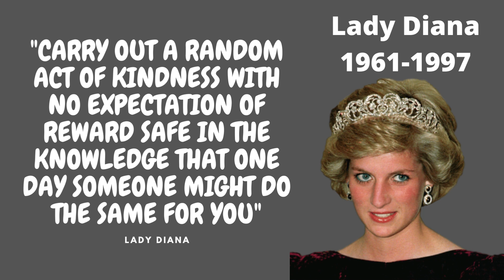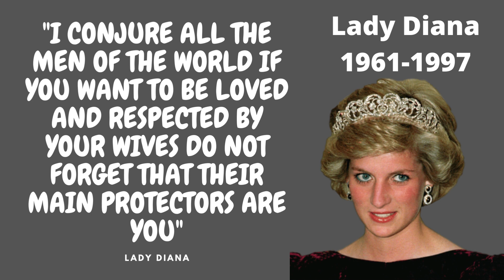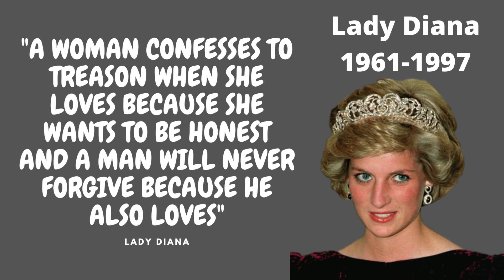Princess Diana's Quotes you need to Know After 20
We know you're obsessed with Princess Diana, but what are her best quotes? In this video, I'm going to show you her top 10 most inspiring and wise quotes that will help make your 20s amazing.